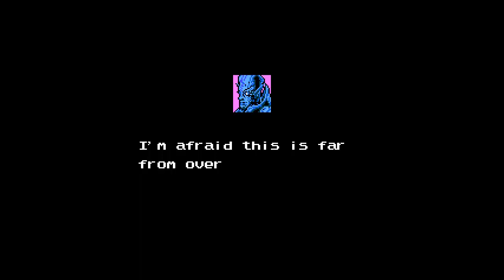Double Moon Densetsu (NES) - [Part 24] -- The Demon Samoilenko [Endings]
Finally finished this game. There are also 2 specific endings with very minute dialogue changes depending upon if you save your father or kill him. Over all the game was pretty interesting and the story was good. How ever it did get a bit annoying with the instant kills and also misses for many of the items. For example using just regular items like moon stones would miss. I did like the early class based system although I did not utilize every single character. I found a pretty good dynamic to trudge my way through the game. The crazy twist at the end I did not expect where you have to sacrifize all of your party members and I ended up facing the final dungeon and bosses with only Joule and the Sphinx, i did not expect that. Which in term caused me to power level Sphinx because he was extremly under leveled but once I did i was able to finish the game. For my next video walkthroughs, I will be working on the Dragon quest series starting with the very first game.

The world of sword and magic, Double Moon, with its two continents - Northern and Southern - was created by the benevolent deity Fatima. However, the evil demon Samoirenko plans to destroy this world by summoning the mysterious dark Dragon. You take control of a young boy named Joules, whose father was abducted by Samoirenko long time ago. You discover that you also had a twin sister who has disappeared. Now you feel ready to find your father and to confront Samoirenko - you leave your home village and begin a dangerous journey, during which you will meet many friends and many foes along the way all to restore peace and balance to the world.

Double Moon Densetsu or The Legend of Double Moon. Is a Japanese role playing for the Nintendo Entertainment system produced by Amusement and Dennou Kenkyusho and ORG. This is about as close as you will ever get to a Dragon Warrior Clone. During the prominent NES era, Dragon quest was an extremely popular video game where game developers were inspired heavily and went onto create their own fantasy epics. This is one game that draws a lot of inspiration from Dragon warrior and Final fantasy as it shares awfully familiar elements from both respective franchises. The game also has a very well authentic eng translation. Random encounter rate is not quite as terrible as previous NES games I played so this one should be a little more fun. How ever there is a bit of a difficulty curve at the start of the game with enemies being able to crit resulting in many game overs early on. There is quite a bit of grinding to stay above that curve. But once you get past a certain point, the mechanics and the game start to feel more balanced and things open up once you attain a roster of party members.

Time Stamps:
0:00 - Final Bosses
15:32 - First Ending
29:07 - Second Ending